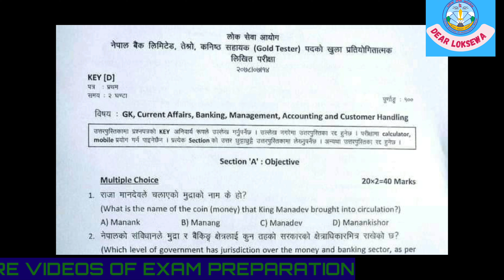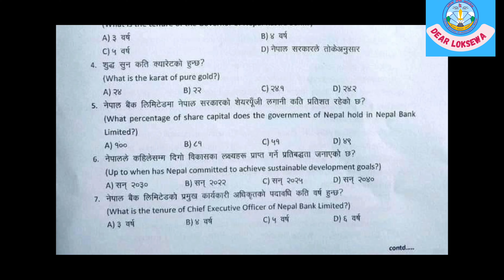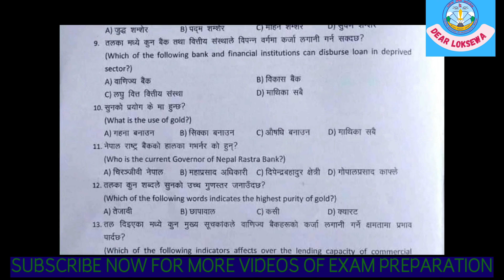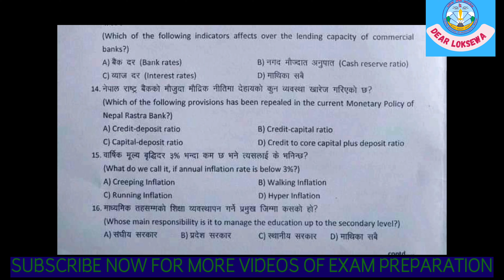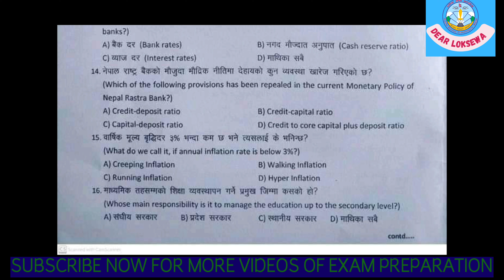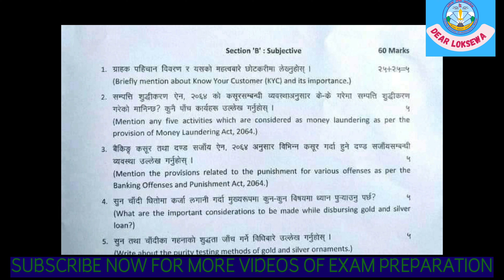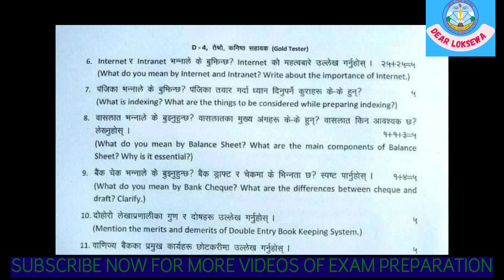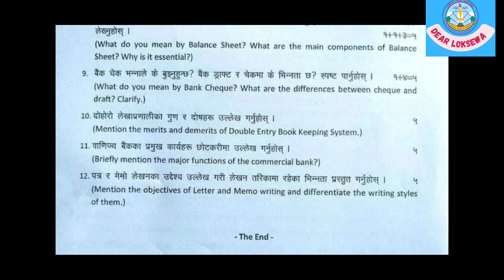NBL GOLD TESTER QUESTION PAPER